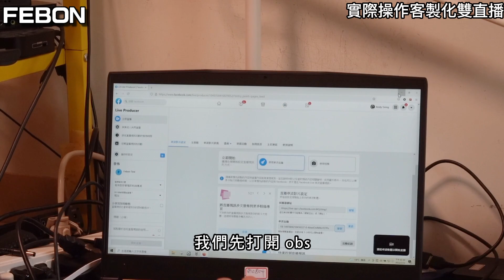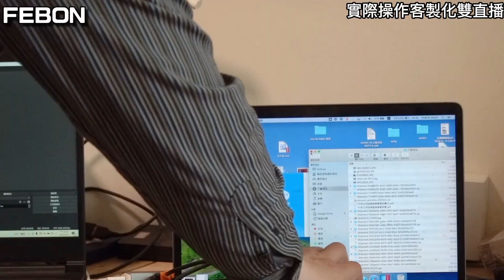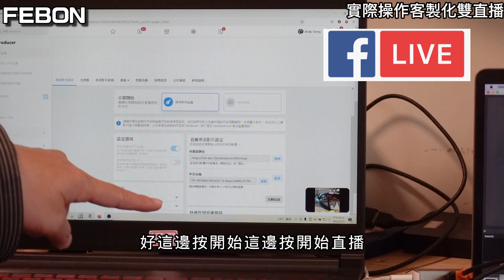差異化的雙直播！深入探討雙直播設備 | USB攝影機一進二出分配器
雙直播的畫面的影像內容，難道都一定要一樣嗎？
本影片告知，如何做出差異化的雙直播，比如正方形的臉書直播，及一般橫式的youtube直播
透過usb攝影機轉hdmi 轉換器，輕鬆搞定差異化的雙直播

0:00 usb攝影機一進二出轉換器原理
04:11 實際操作差異化的雙直播
08:09 OBSBOT TINY攝影機雙直播
08:51 MEVO START 雙直播
09:42 atem mini pro導播機雙直播
11:02 安卓手機連接usb攝影機一進二出分配器
11:58 總結